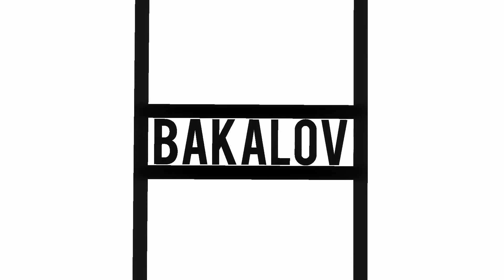RENNOVATIONS TO REPRISAL ♦ Dayz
Playing on a new modded Dayz server.

At first my buddy and I were working on renovating our new base by building a watch tower. However things turn for a sudden change in a downhill direction...